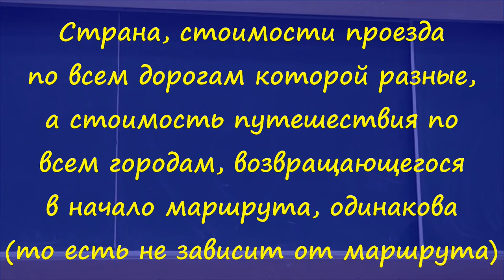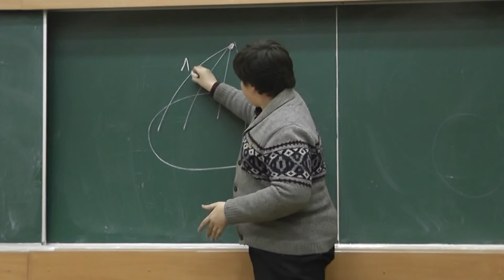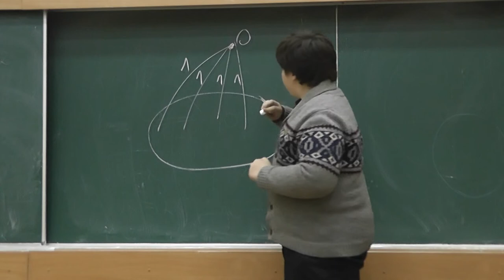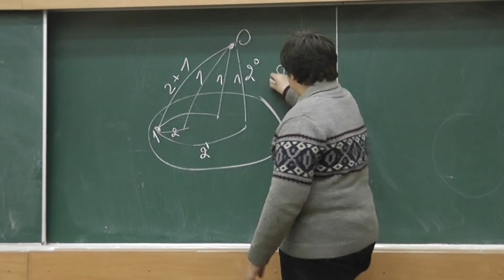84 Гамильтоновы циклы одной стоимости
Страна, стоимости проезда по всем дорогам которой разные, а стоимость путешествия по всем городам, возвращающегося в начало маршрута, одинакова (то есть не зависит от маршрута).